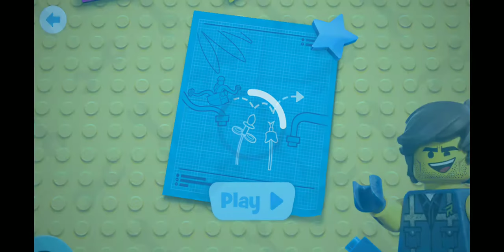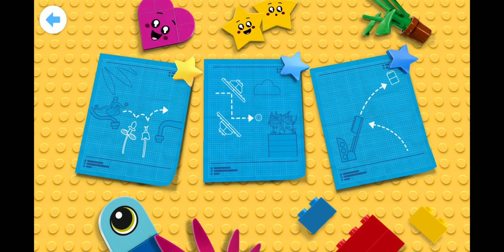Mcplay Lego Movie 2 Be An Inventor Helping Emmet Save Rex! !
Mcplay Lego Movie 2 Be An Inventor Helping Wyldstyle's Ball get to Ultrakitty! Tickets To Toy Time!

Mcplay Lego Movie 2 Be An Inventor Knocking Off Queen Watevra Wa-Nabi's Crown! Tickets To Toy Time!

The Lego Movie 2 U.S. Happy Meal Toys for January/February 2019! Reviewing Features of All The Toys!

The Next U.S. Happy Meal Toys for February/March 2019 are Teen Titans Go Toys! Tickets To Toy Time!

4K Shopkins Cutie Cars Mcdonald's January 2019 Happy Meal Toy #1 Orange Rush Tickets To Toy Time

Amazing Spider-Man 2 McDonald's 2014 Happy Meal Toys Blast From The Past Tickets To Toy Time 4K

4K Wreck It Ralph 2 Happy Meal Toy #4 Ralph Racer Unpacking and Review! Tickes To Toy Time!

How to Train Your Dragon 3: The Hidden World Happy Meal Toys in February 2019 Predictions!

4K Pokemon Zekrom 2011 VS. 2018 Mcdonald's Happy Meal Toy! Same Exact Toy 7 Years Later?